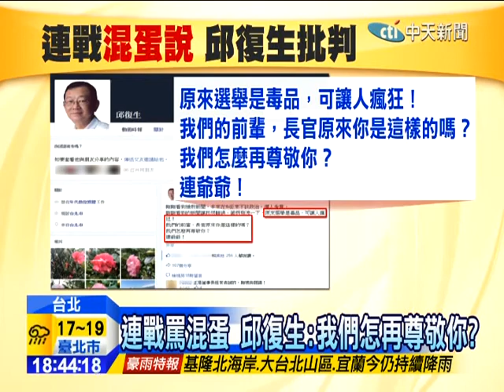20141117中天新聞 催藍綠出險招 連戰罵「混蛋」震驚政壇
國民黨榮譽主席連戰，為了兒子連勝文的選情，砲轟柯文哲家族曾在日據時代為官，飆出混蛋的說法，在政壇掀起波瀾，國民黨中常委邱復生在臉書上po文，直言選舉讓人瘋狂，問連戰，我們如何再尊敬你？但連勝文總部總幹事，隨即po文反擊，暗批邱復生，是國民黨內的汪精衛。